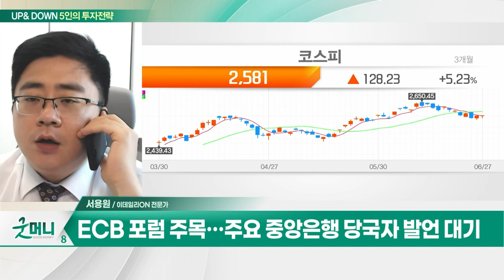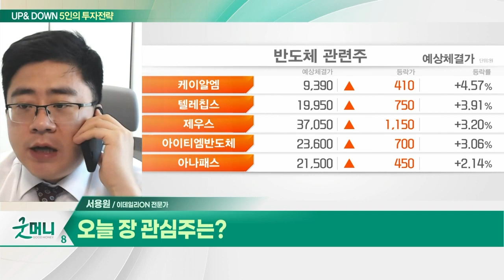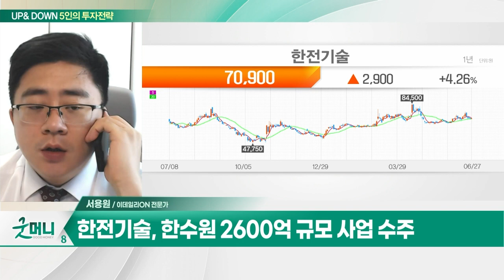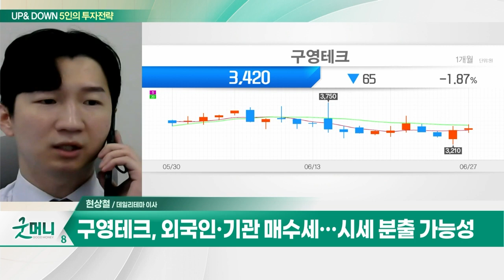한전기술(052690)… 신한울 원전 3·4 호기 건설 재개 / 구영테크(053270)… 자동화 시스템 구축으로 경쟁력 확보_UP&DOWN 5인의 투자 전략 (20230628)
Q. 주춤하는 증시, 체크포인트는?
Q. 국내 증시, 박스권 장세 지속… 매수 시점은?

- 원전·수력·화력 발전 설비 설계
- 신한울 원전 3·4 호기 건설 재개
- 한수원 2600억 규모 사업 수주

구영테크(053270)
- 자동차 부품 및 금형 제조·판매
- 자동화 시스템 구축으로 경쟁력 확보
- 美 현지 현대차·협력업체에 납품중
- 1분기 실적 호조… 매출 성장세 유효
- 외국인·기관 매수세… 시세 분출 가능성